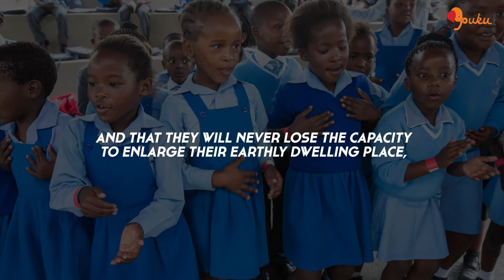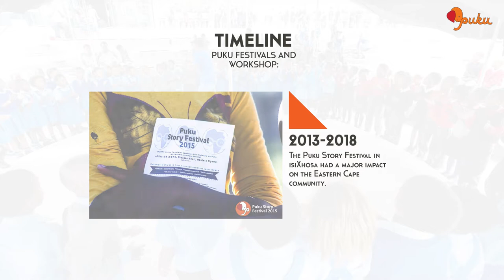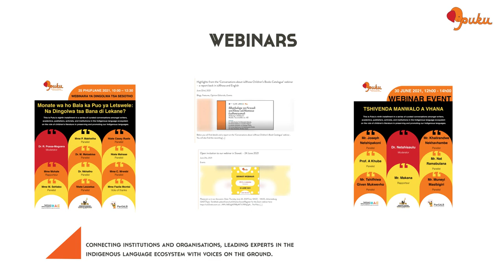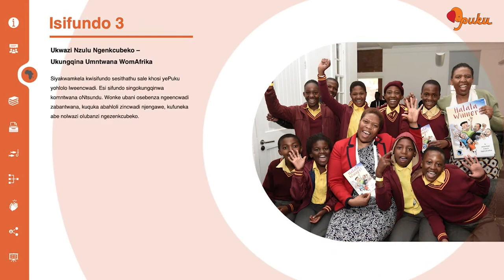A Video Introducing Puku Children's Literature Foundation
"It is my wish that the voice of the storyteller will never die in Africa, that all children in the world may experience the wonder of books, and that they will never lose the capacity to enlarge their earthly dwelling place with the magic of stories." Nelson Mandela

Puku Children’s Literature Foundation has always been inspired by the vision so eloquently articulated by Nelson Mandela, the iconic leader and first president of a democratic South Africa in his introduction to the book Nelson Mandela's Favourite African Folktales.

Puku is a reading promotion and book curation organisation that aims to ensure that all children have access to quality, culturally relevant literature in the languages they understand. Puku’s goal is to create systemic change in the reading and book development ecosystem through workshops and festivals and via digital platforms that provide a structured and organised system for selecting, reviewing and sharing accurate data on children’s books in all South African languages. Since virtually all South African languages are also official or widely spoken languages in neighbouring countries, Puku serves southern Africa.

Puku occupies a unique role in the literary ecosystem as the only organisation that focuses on reviewing children’s books and building communities of reviewers in indigenous languages. Puku is a strategic convenor for major collaborative projects to promote children’s literature in indigenous languages. Puku has received national and international accolades for its work and is recognised as a thought leader in the children’s literature space.

Every generation laments (or celebrates) how childhood and children keep evolving. At Puku, we have chosen to reclaim the definition of “children’s literature” to mean not just written poetry, novels, theatre, history, biography, and essays but to embrace oral-aural apparati as well and other child literary legacies; songs, play and toys, visual aids, sayings-idioms-proverbs, comics, colouring books, and news and information, all in the indigenous languages of our continent. This duality of continuously engaging with contemporary narratives of Africa whilst undertaking a paradigm shift of how they get delivered to their multiple audiences, keeps Puku innovative, relevant and valued. Our charge is to continue educating children (ours and others), to love and honour Africa’s literary arts by consuming it and engaging with it.

Our continent has extraordinary literary traditions, exceptional artists and storytellers, phenomenal teachers, outstanding writers, and brilliant scholars and language practitioners in all our linguistic communities.  Puku seeks ways to harness their talents and abilities to populate our digital platforms with the enduring and memorable content that our children so desperately need.

Puku has received national and international accolades for its promotion of children’s literature. These include two awards from Business and Arts South Africa for the Puku Story Festival.
 the International Publishers Association and Dubai Cares.

In the wake of the APIF award, Puku was invited to the Frankfurt, Gothenburg and Bologna Book Fairs but the Covid-19 pandemic put paid to any ambition we may have had to attend. In 2013 Puku was one of several South African organisations selected to represent the country at the Montreuil Children’s Book Fair.

In 2020, Puku’s Executive Director, Elinor Sisulu, was appointed Chevalier de l’Ordre des Artes et des Lettres by the French Ministry of Culture in recognition of her work for Puku. The South African National Commission for UNESCO nominated Puku for one of the 2021 International Literacy Awards. Puku won and in 2021 became a UNESCO Laureate, winning the King Sejong prize sponsored by the Government of the Republic of Korea for its work on “Using digital technologies to promote children's literature in South Africa's indigenous languages”.

Puku is a small organisation that has managed to produce significant work through the strength of its partnerships and creative coalitions.

Puku was founded by women and is a women-led  and women-run.

As a small non-profit organisation, we are always seeking funds to continue our work. Please support us.